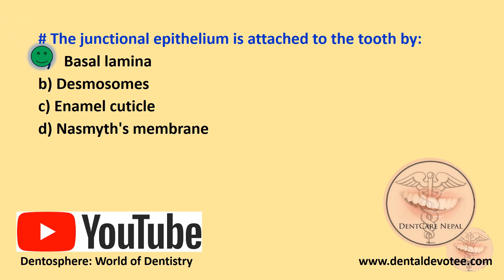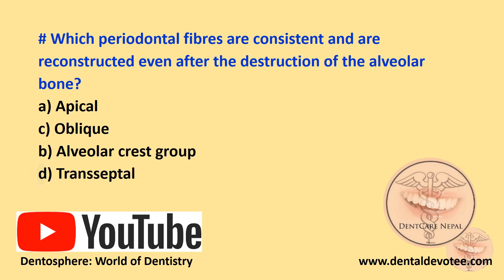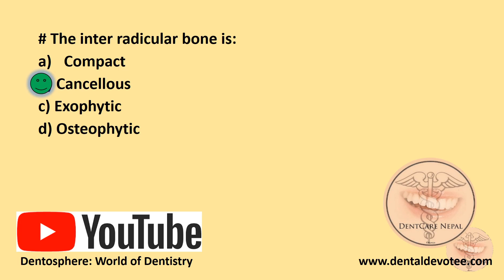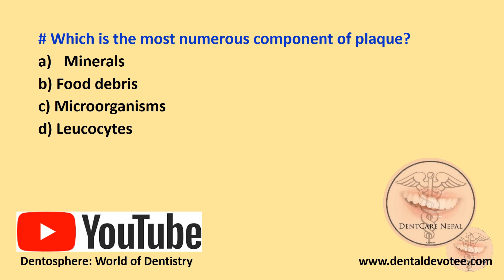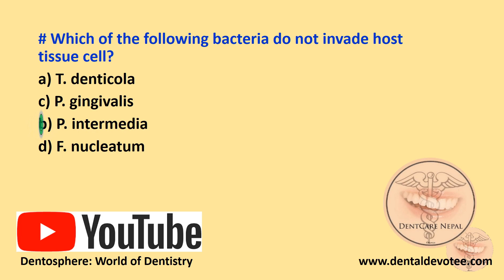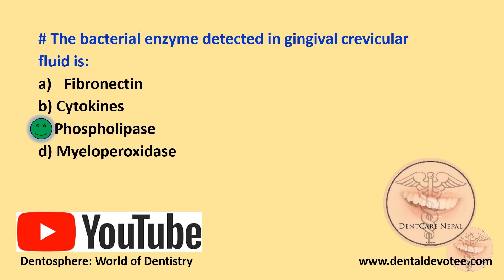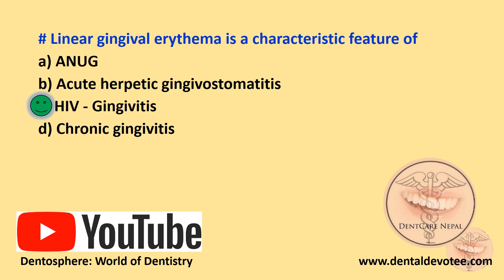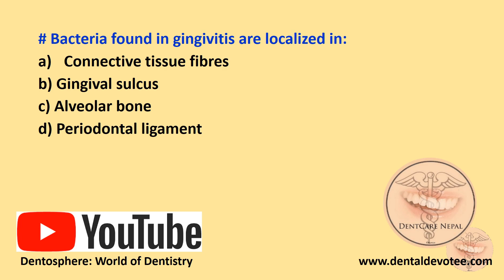Daily Dental MCQs - Day 14 - PERIODONTOLOGY Multiple Choice Questions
Daily Dental MCQs series by Dentosphere Day 14 - PERIODONTOLOGY MCQs
Multiple choice questions in periodontology Practice daily to know your level of preparation. Competitive exam and dental licencing exam based on multiple choice questions cover all subjects of basic sciences and clinical sciences. All past questions of such exams like NEET MDS, AIPG, AIIMS, NMCLE, INBDE, NBDE, ADC, SDLE, DHA, and other boards should be thorougly practiced by aspirants to score better.